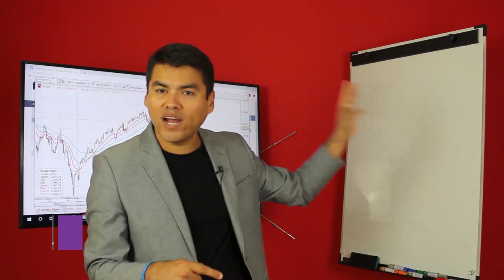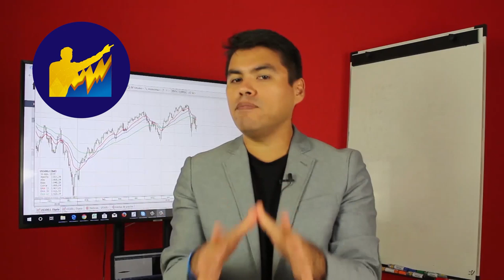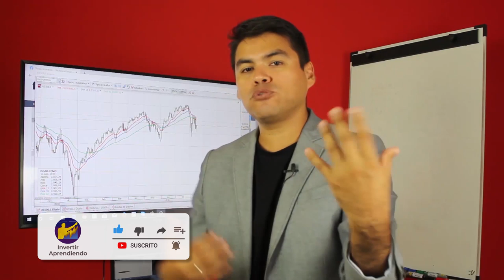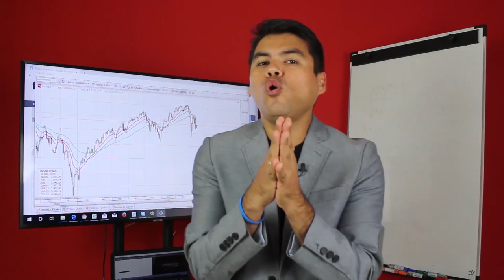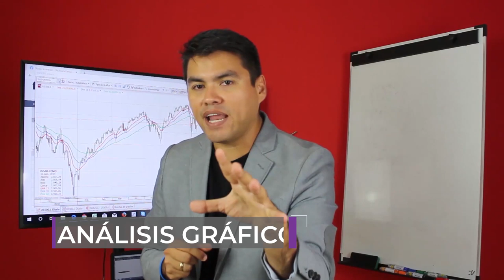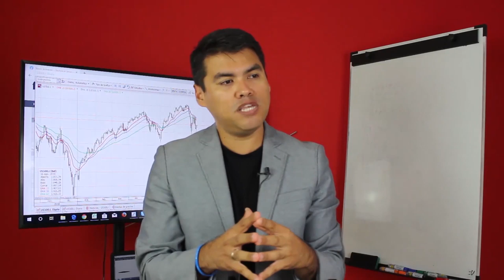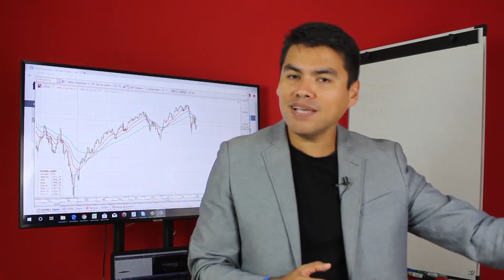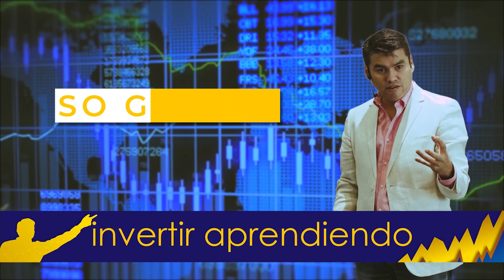CURSO DE TRADING GRATIS #8 - Los Eventos KAMIKAZE - Invertir Aprendiendo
▼ABRIR▼ Entender los EVENTOS KAMIKAZE es comprender el tipo de eventos o fenómenos bursátiles que debes evitar.